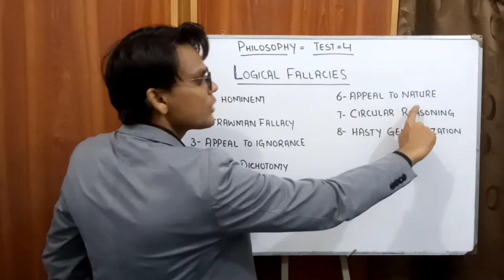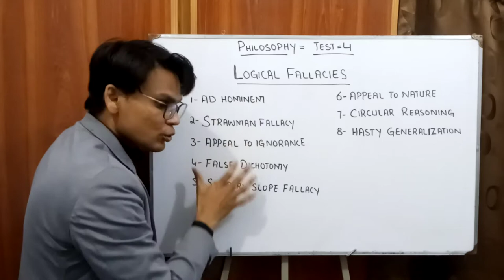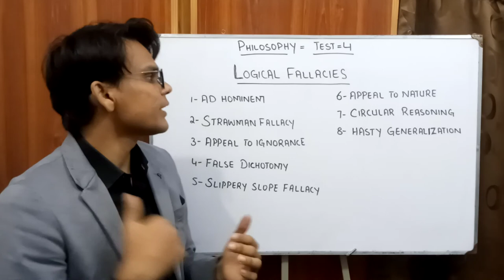Philosophy | Test # 4 | Logical Fallacies: Part # 1 | Philosophy Lectures | Lectures by Waqas Aziz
Philosophy Test # 4 is about Logical Fallacies in Philosophy. Students are instructed to tell the definitions and relevant questions asked about various logical Fallacies. The purpose of this tests is to evaluate your learning abilities.

Those students who are unable to answer the questions asked in the Test, must take assistance from the following Lecture.